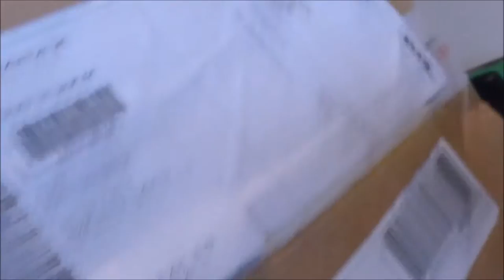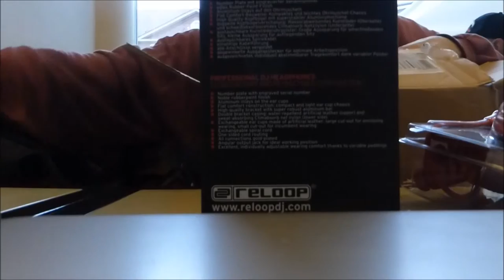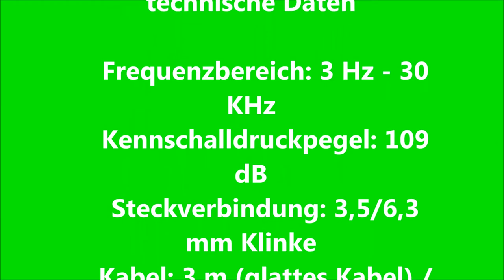Reeloop Kopfhörer RHP 10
Nachlieferung 77records.de
Danke für Ihre Nachlieferung doch es fehlt das zweite Kabel wie bei der Beschreibung angegeben.

Jah Rastfari
Martin Radespiel